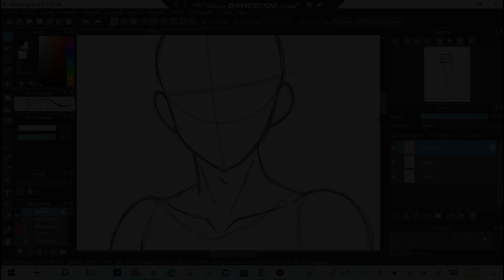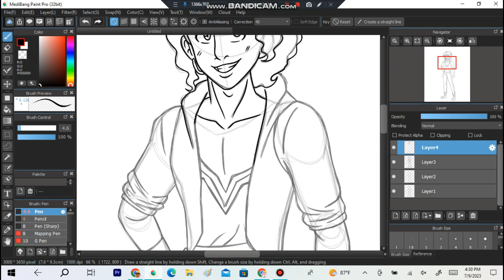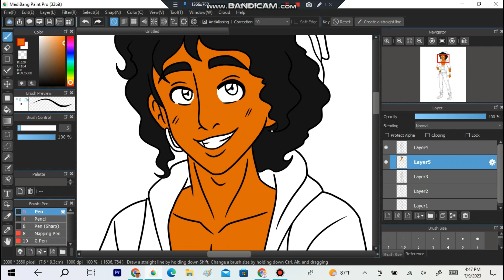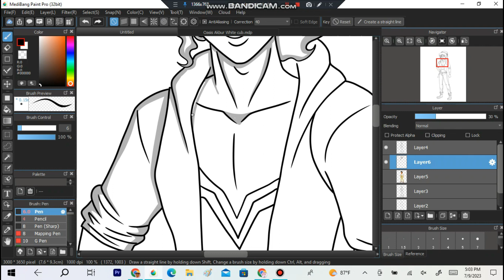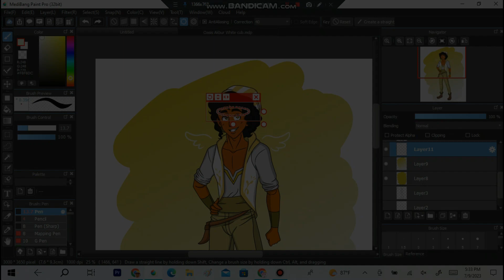Oasis Akbur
Songs: Coraline~Arrested Youth, Sex~FNF